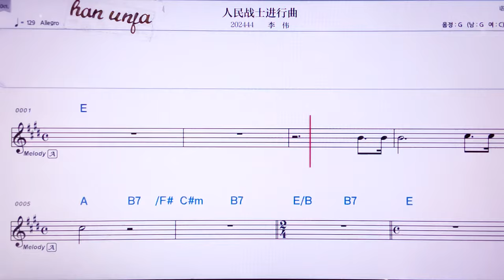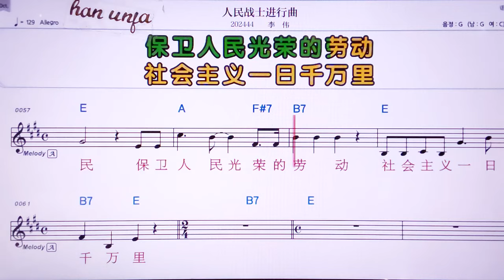💖런민짠쓰찐상취/리웨이 👍MR,노래방, 악보, 코드,Karaoke With Sheet Music